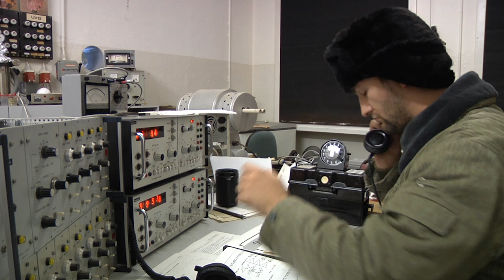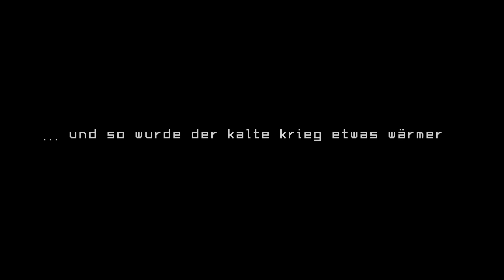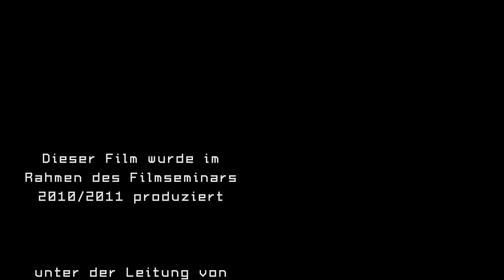Ivan vs. Rambo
Dieser Film entstand im Rahmen des Filmseminars 2010/2011

During the winter semester 2010/11, a special course was held on filmmaking in anticipation of the 2011 Otto Film Project. The first half of the course explained storyline, movie script, copyright, acting, camera work, and editing. During the second half of the course, the attending students actually developed an idea into a screenplay for a movie under the guidance of Philipp Büttner, the tutor of the course. Philipp also directed the filming and supervised the editing of the movie. The outcome was the movie "Ivan the terrible vs. Rambo, the not so terrible"."

Since the movie was made under the supervision of a teacher, it did not participate in the 2011 Otto Awards competition.